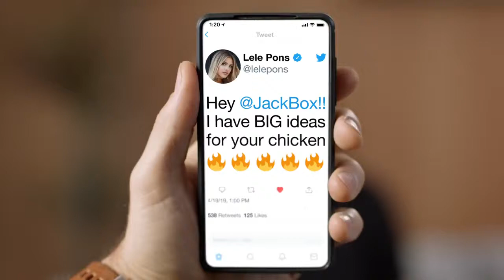Reyn Doi - Jack in the Box $4.99 Spicy Chicken Strips Combo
Reyn Doi | Actor / Dancer